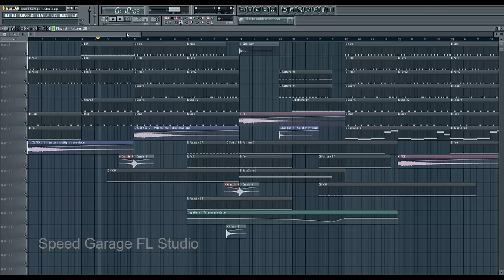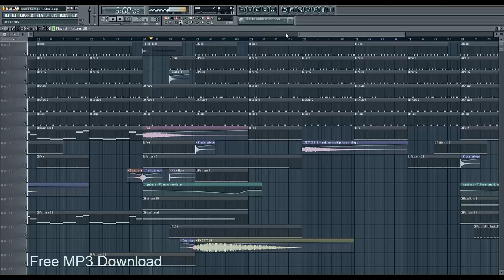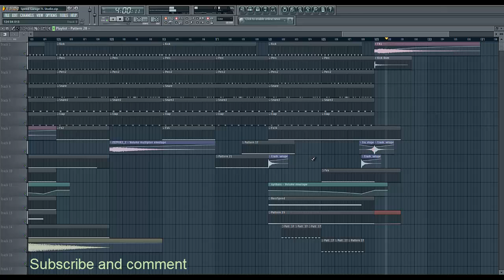Speed Garage FL Studio Midi Loops Bass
DJ RHUY - Bassline Boy's ( Speed Garage Mix )